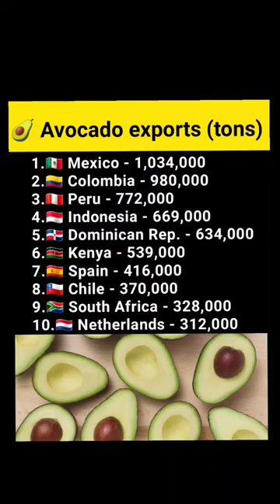🥑 Avocado exports (tons, 2022)